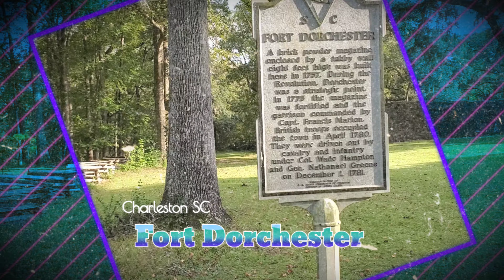Charleston SC. Fort Dorchester / Joe Riley Waterfront / Angel Oak Tree.